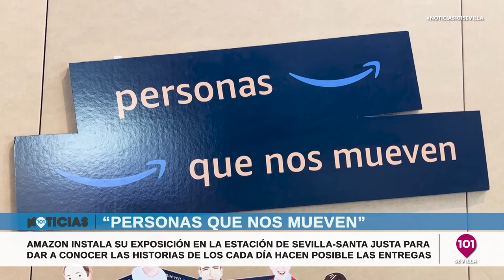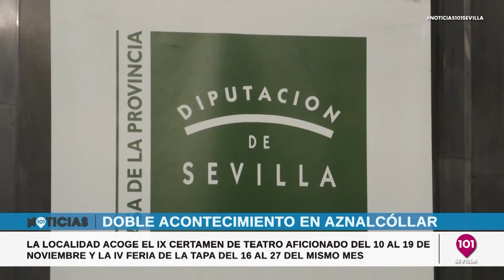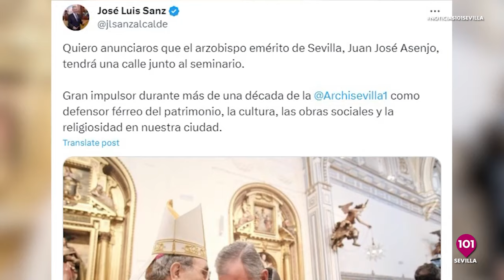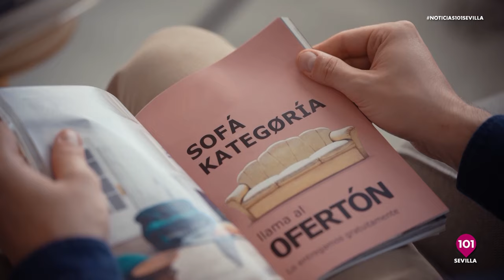Noticias Sevilla 8 de noviembre | Toda la información de la Provincia de Sevilla